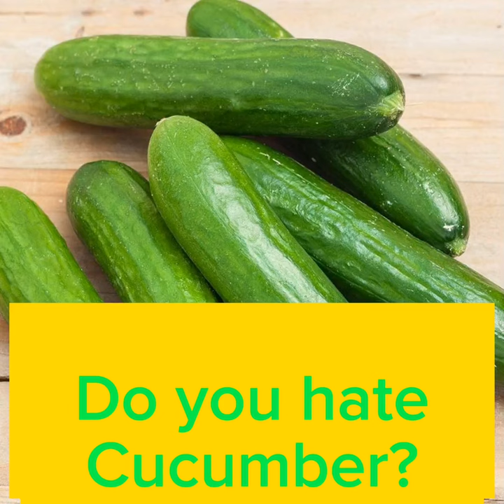Do you hate Cucumber?